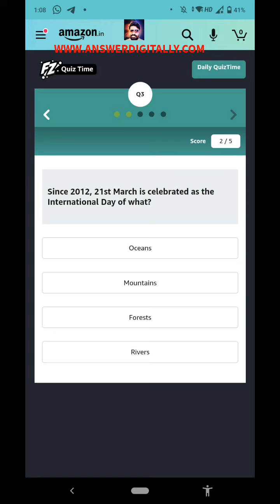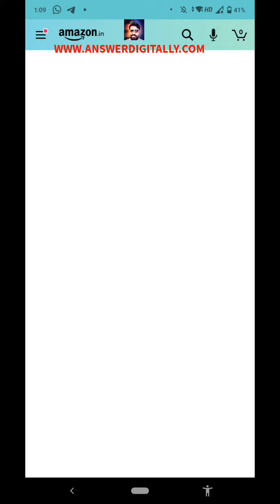Samsung ear buds quiz amazon quiz answers today 9 may 2021